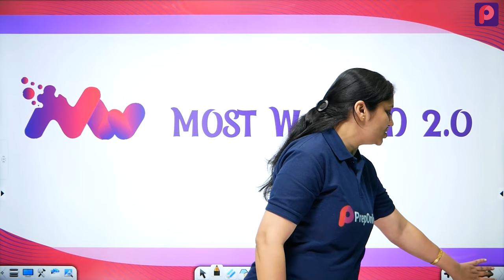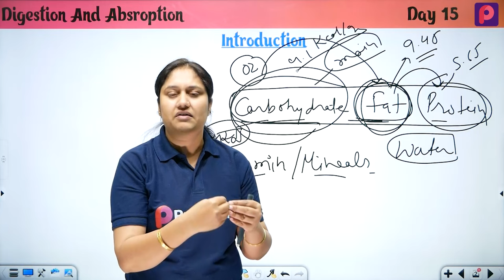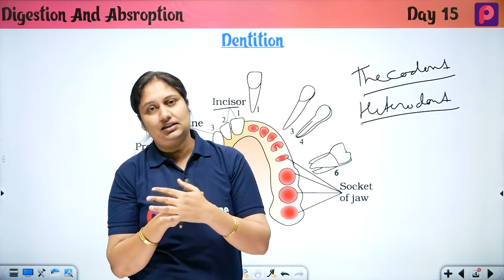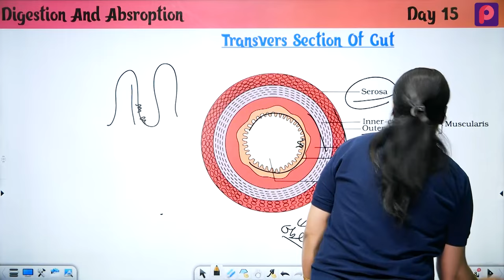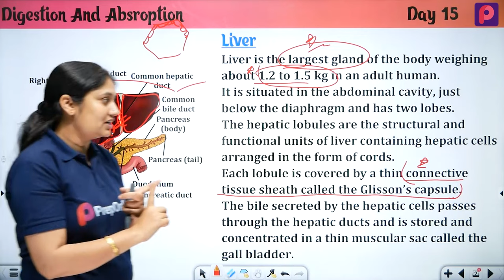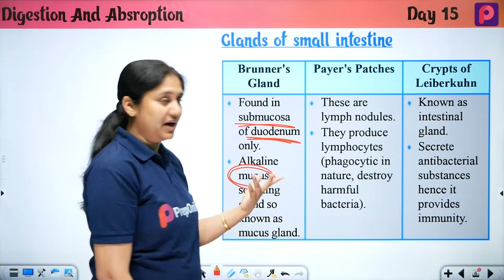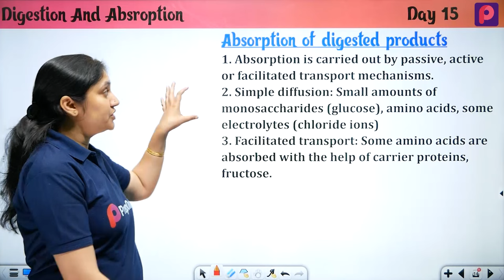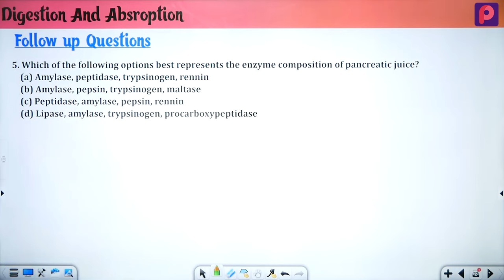DAy 15 DIGESTION AND ABSORPTION - NEET Most wanted Series by pooja mam